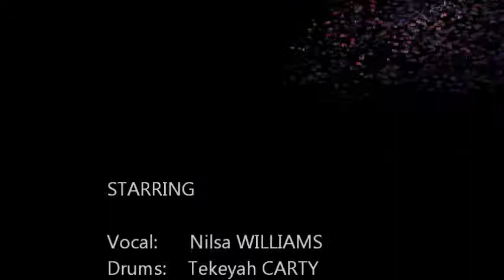Kill My Flesh - Nelda's Symphonic Music School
Kill My Flesh